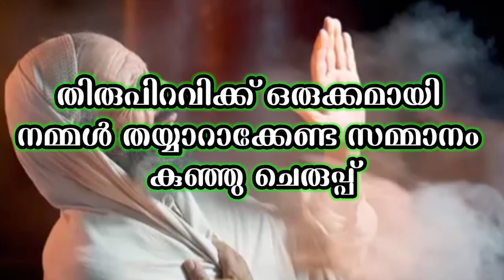നീ തന്നെയാണ് ക്രിസ്തുമസ് | ഫ്രാൻസിസ് പാപ്പാ | ദമ്പതികളായ വിശുദ്ധ സക്കറിയയും എലിസബത്തും